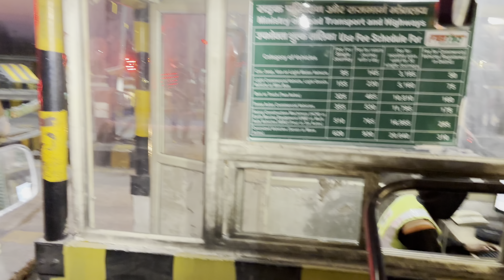कावड़ सजा कर यात्रा की तैयारी करते हुए।। हिंदू ब्लॉग।। हर हर महादेव🔱।। जाटू लोहारी कावड़ यात्रा 🙏📿🙏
हिंदू ब्लॉग चैनल की ओर से सभी भगत जानो को हर हर महादेव🔱🙏🌹
गांव जाटू लोहारी से कावड़ यात्रा की कुछ क्लिप साझा की हैं चैनल को लाइक सब्सक्राइब जरूर करे आगे भी भक्ति व भगवान की साधना व अनेक धार्मिक स्थल की वीडियो आती रहे गी ।।